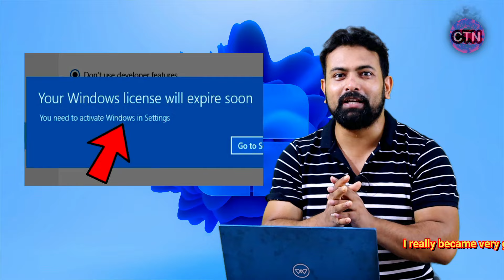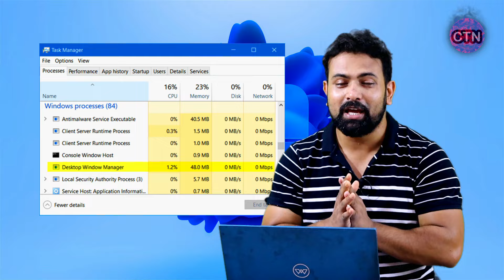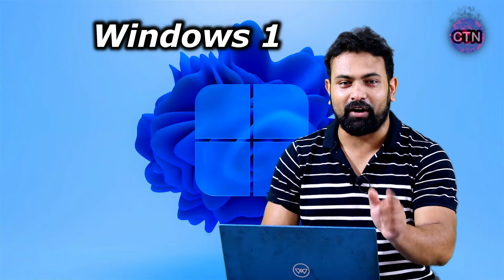windows 11 24h2 final update to go to stable version | build 26100.994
Friends, Welcome to Another Helpful Video- In this Video I Explain windows 11 24h2 final update to go to stable version
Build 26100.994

windows 11 24h2 final update to go to stable version
windows 11 24h2 final update
windows 11 24h2
windows 11
24h2 update
windows 11 iso file download
windows 11 24h2 iso file download
windows 12 iso file download
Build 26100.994